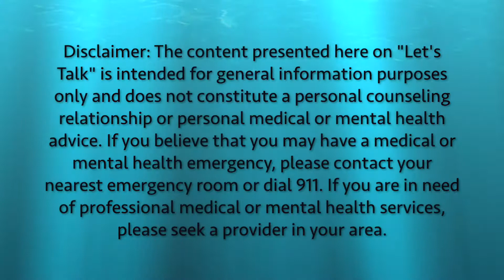Let's Talk with Catherine & Dr. B - Maximizing your New Year Resolutions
Join professional counselor, Catherine Mukes, and pediatric neuropsychologist, Dr. Baruch Williams, as they explore topics affecting mental health and life. Catherine and Dr. B ring in the new year with a few tips to help you maximize your new year resolutions.